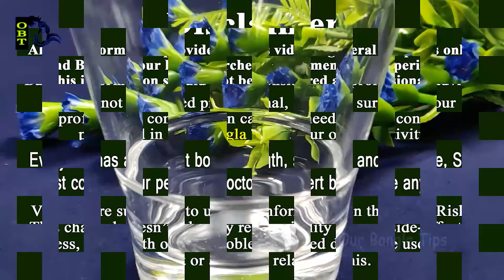শুধু মাত্র সকালে এটা খান পেটের নোংরা পরিষ্কার/পেটের সকল চর্বি দূর হয়ে যাবে/This Water Benefits